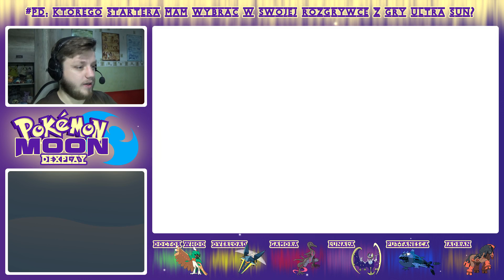Pokemon Moon Dexplay #78 | Faller!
Alola! Międzynarodowa Policja potrzebuje naszej pomocy! Ultra bestie zaatakowały wyspiarski region! Wraz z Lookerem i Anabel musimy powstrzymać katastrofę!

Miłego oglądania!

Szata graficzna: P3jp3r

This video is owned by P3jp3r, unless images/music specified in above description.